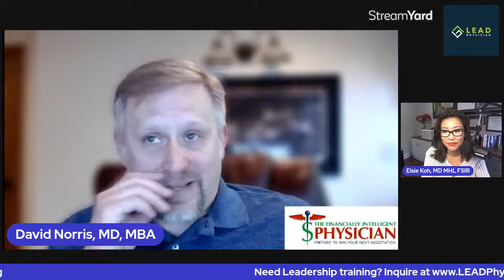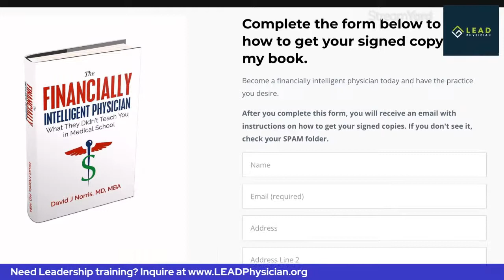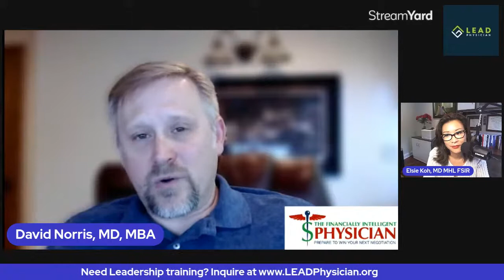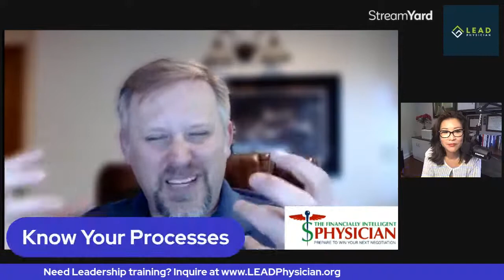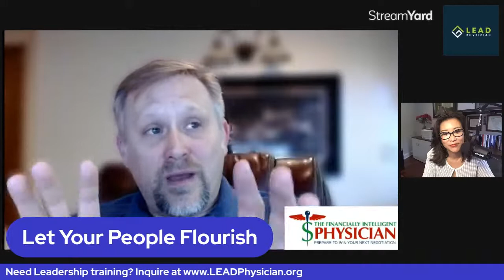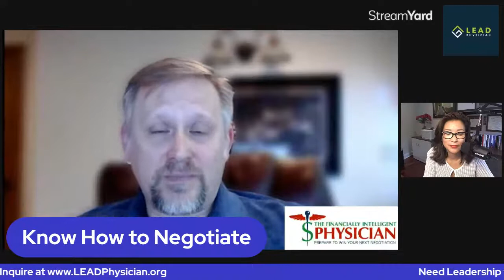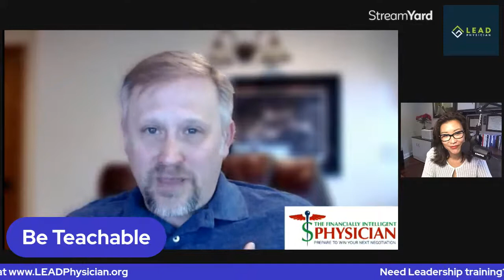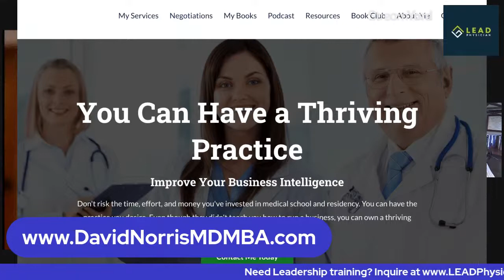Quick Fix To Boost Your Financial Literacy And Success As A Physician?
“How To Boost Your Financial Literacy And Success As A Physician?“
Weekly Podcast on Physician Leadership 🎤

Introducing: David Norris, MD, MBA  🥇
Negotiation Consultant - Helping providers develop the medical practice they desire
OR Director and Anesthesiologist, Mid-Continent Anesthesiology, Wichita, KS
Author, “The Financially Intelligent Physician”
Assistant Clinical Professor, University of Kansas School of Medicine

Questions: 🔥
1. Tell us about your book, “The Financially Intelligent Physician.”  Why did you write this, What does it contain, and Who should read this?
2. How does simple financial literacy improve the careers of physicians?
3. How has that changed your life and your ability to help others?
4. What kind of consulting do you do and how do people reach you?